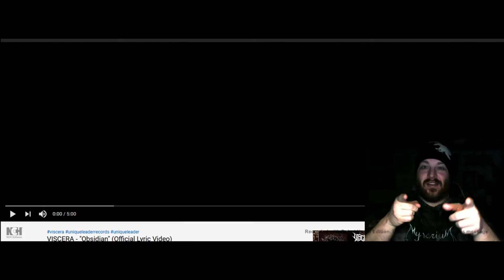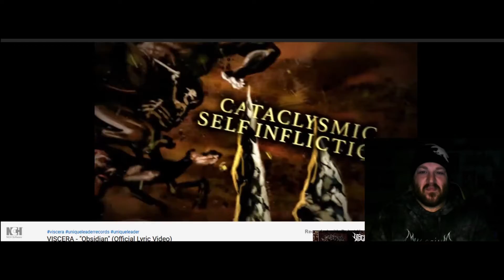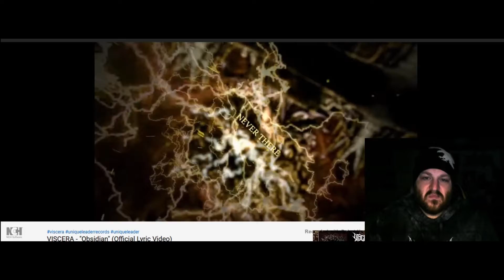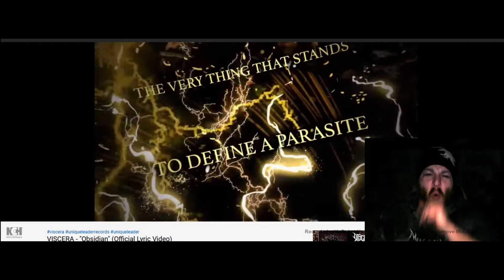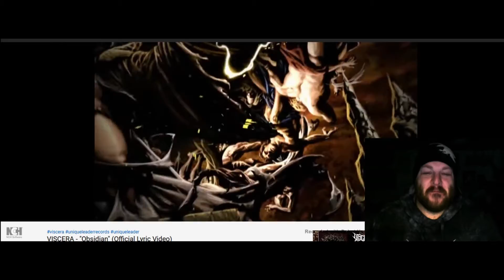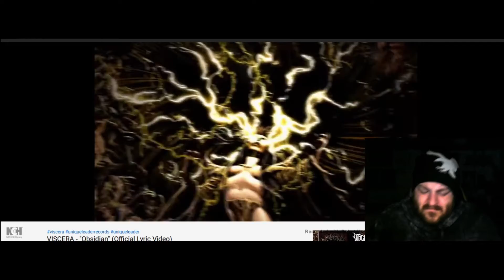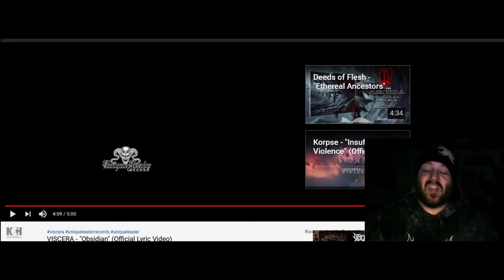Mysarium Reacts Ep. 9 (Viscera)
On this episode of Mysarium Reacts, Nick reacts to the song "Obsidian" by Viscera.